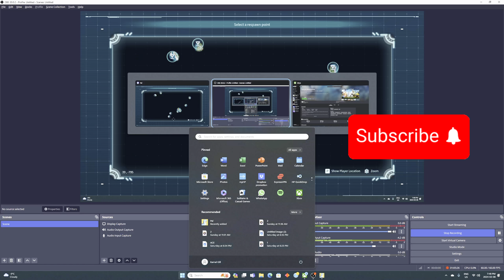(POKEMON)PLAYING PALWORLD FOR THE FIRST TIME || GAMEPLAY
PLAYING PALWORLD FOR THE FIRST TIME || GAMEPLAY

VIDEO# 1
I love playing sports games so much that I created a YouTube Gaming Channel to show everyone what it’s like inside a true sports fan’s mind.